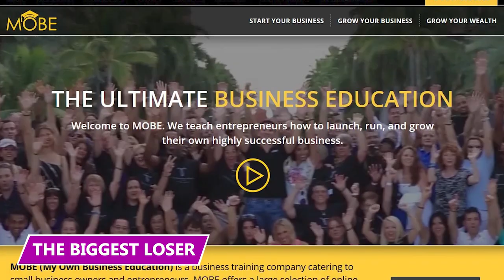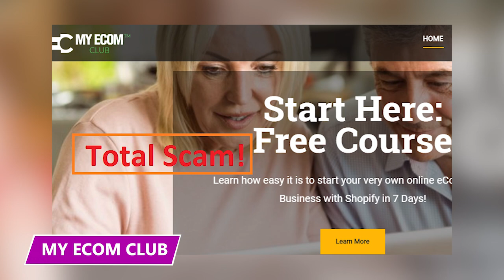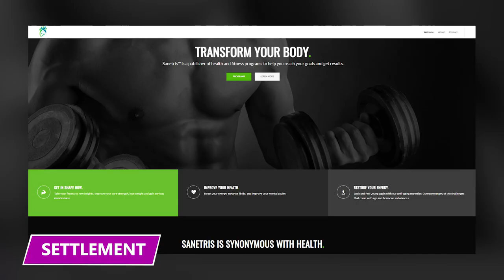Meet the Former Biggest Loser Contestant Turned Professional Scammer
He lost over 200 pounds on reality TV and then decided to run a scacm. Find out how in this video!

The Biggest Loser
Former "Extreme Makeover: Weight Loss Edition" star Michael Giannulis ran a massive scam with his partner in crime Michael Williams. But it all came to a screeching halt when the Federal Trade Commission stepped in.

Business Acumen
Giannulis maintained his innocence until the bitter end. He painted himself as a long-time business owner with multiple ventures under his belt in multiple podcast appearances. He started out selling poetry as a kid in Tarpon Springs.

15 Minutes
Desperate to shed his new weight gain, Giannulis resorted to a reality TV show, ABC's Extreme Weight Loss. The branch-off of ABC's popular Extreme Makeover series had more than a few success stories to its credit by the time Giannulis reached out.

MOBE
With a girl named Megan on his arm and the massive weight loss behind him, it's easy to think Giannulis had his happily ever after. To him, that wasn't nearly enough. His search for riches eventually led him to My Online Business Education, the scam outfit out of Malaysia.

My ECom Club
MOBE's fall should have been a sign—get out of the scam world. Instead, the two friends soldiered on without the support of a larger organization. Gianullis and Williams called their new venture My Ecom Club.

Podcasts
Giannulis and Williams seemingly escaped the MOBE fiasco in one piece. When they launched their own scammy business ventures afterward, it took the FTC about two years to figure out what was up and shut them down.

Settlement
This mess eventually led to the FTC slapping the pair with a monetary judgment of $31.6 million. This was part of a larger case that included many former MOBE partners that went into their own businesses after the bigger organization went down.